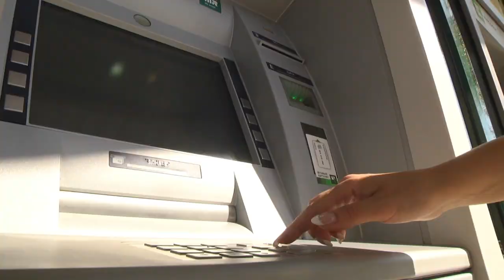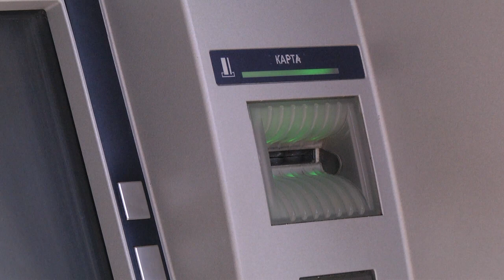2020-09-18 г. Брест. Аферы с банковскими карточками -как обезопасить себя. Новости на Буг-ТВ.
Легко платить – легко обмануть, или как не стать очередной жертвой финансовых мошенников. Современную жизнь уже невозможно представить без различных платежных устройств и сервисов, дебетовых и кредитных пластиковых карточек – все это значительно упрощает расчеты. Постоянно расширяются возможности использования пластика, и вместе с тем растёт количество методов получения доступа к конфиденциальной информации, основанных на особенностях психологии людей. Обезопасить себя от мошенничества можно и нужно соблюдая при этом простые меры безопасности и проявляя разумную бдительность.